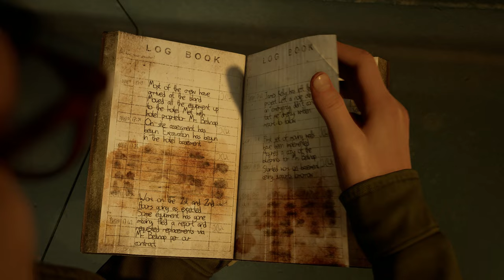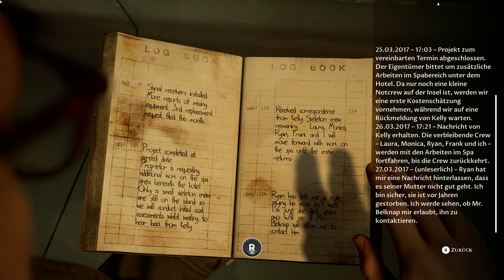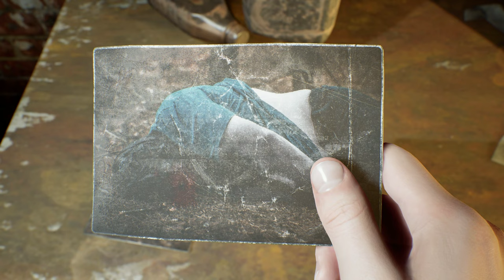The Devil in me #09 – Im Feuerkessel [Lets Play] [Deutsch]